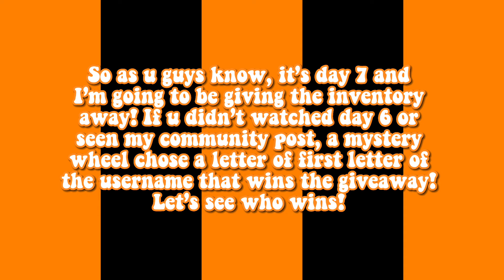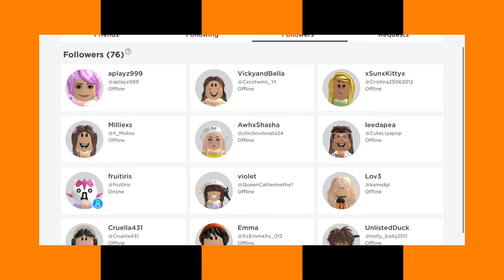Giving My Inventory To A Subscriber In 7 Days! 💜🍡 (Day 7/Final Part! 😱) | acaivsx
hey açaís! Today is day 7 of growing my inventory and
🎵 music credits
🌺 socials ☀️
roblox user: jeyrel123
display name: acaivsx